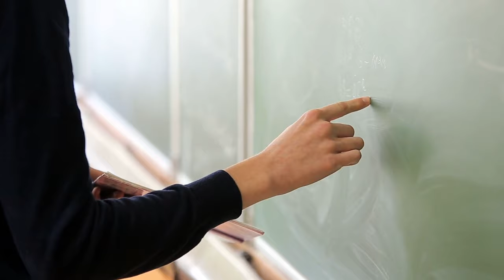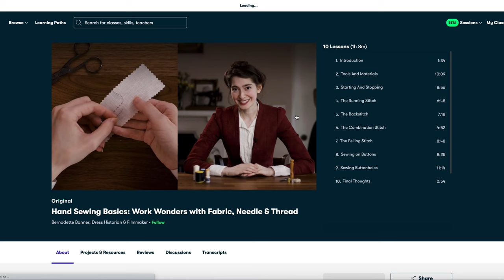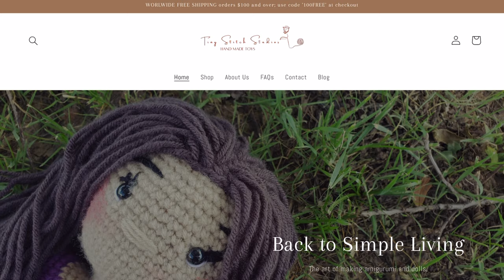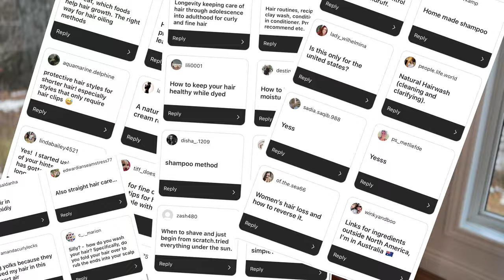Finally Answering THIS Question About My Hair...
In this video, I will finally be answering THIS question about my hair! The one I have been avoiding answering for a while now, even though many of you have asked it.  We will be answering the question of “what’s the point of having long hair if you are just going to wear it up every day?”

In my typical fashion, I not only will answer this question but deal with some of the hidden preconceptions that are built into this.

Newsflash: Making this mindset shift was one of the biggest foundational changes that allowed me to change my haircare routine in order to grow long and healthy hair.  Enjoy!

⏰ Time Stamps ⏰
0:00 - Intro
4:10 - Why This Question Rubs Me the Wrong Way
6:37 - Assumption Busting
7:17 - Historical Vs. Modern Mindsets About Hair
9:50 - Different Cultural Mindsets About the Value of Hair
11:43 - Modern View About Our Bodies
14:01 - Finally Answering the Question
16:58 - Conclusion

Rhassoul clay
Boar bristle brush
Scalp massager
Jojoba oil
Apple cider vinegar
Organic Sulphur Crystals (MSM)
Satin sleeping bonnet
Silk pillowcase
Microfibre hair towel
Satin scrunchies
Shea butter
Bentonite clay
Castor oil
Aloe Vera Juice
Hair trimming scissors
Fenugreek seeds
MSM Powder